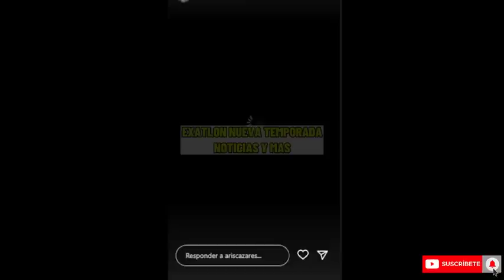✅😱🔥¡TREMENDA SORPRESA!|¡ARISTEO HIZO GRAN REVELACIÓN!¡DEJA BOQUIABIERTOS A TODOS!¿REGRESA A EXATLON?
✅🔥BIENVENIDOS, AQUI TE TRAEMOS LAS ULTIMAS NOTICIAS DE LOS REALYTIS TV AZTECA, NO OLVIDES COMENTAR SUSCCRIBIRTE Y ACTIVAR LA CAMPANITA DE NOTIFICACIONES PARA QUE NO TE PEIRDAS DE LAS ULTIMAS NOTICIAS✅🔥